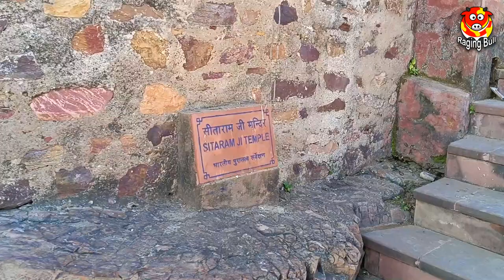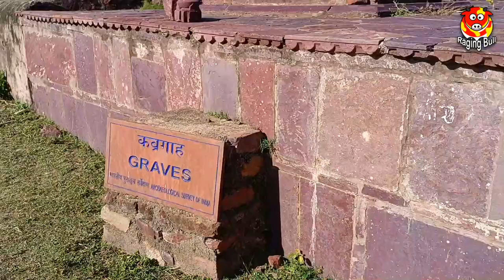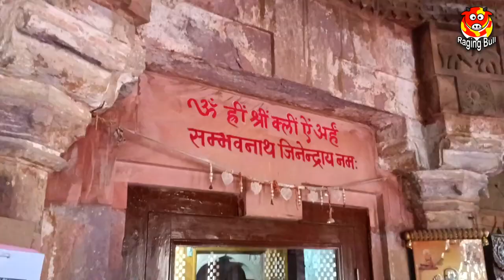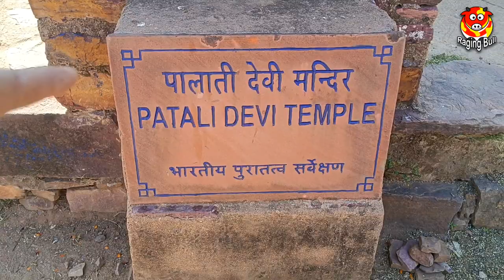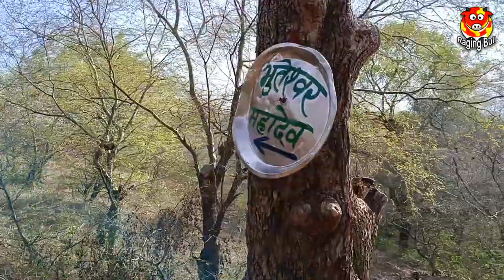Ranthambhore Fort Vlog With History | Trinetra Ganesh Temple | Badal Mahal | Hamir Kachahari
In this vlog I'm going to give you full tour of famous Ranthambhore Fort situated on a hill top near Sawai Madhopur in Rajasthan. The fort is known for glorious history and valor of Chouhan rular king Hammir Dev who is also known as "Hathhi Hammir" (stubborn Hammir).

Ranthambhore fort is 16 km far from Sawai Madhopur city which is well connected to rest of India with railways. The fort is situated in the area of Ranthambhore Tiger Reserve that is known for tiger safari.

This ancient fort took more than 400 years for making. Chouhan dynasty ruled it at about 600 years. During the attack of Delhi sultan Allaudin Khilji Ranthambore fort witnessed first ever Jauhar of our country performed by Queen Rang Devi (wife of King Hamir Dev Chauhan) and thirteen thousand brave ladies.

Ancient Trinetra Ganesh temple of the fort is one of main attractions and visited by large numbers of people daily.

Hope you liked this full tour of Ranthambhore fort which is one of 6 hill forts of Rajasthan included in UNESCO world heritage sites list.